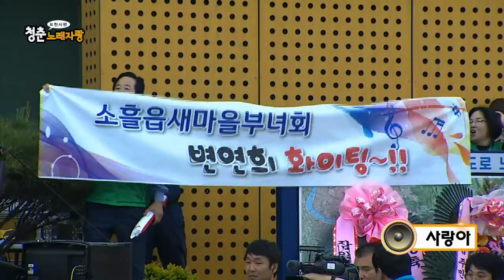청춘노래자랑 4회 포천시편 2번 변연희